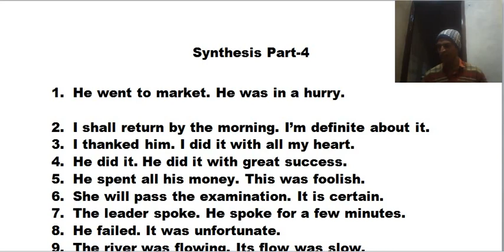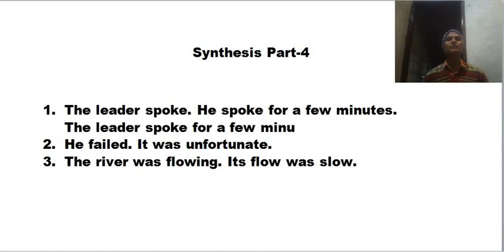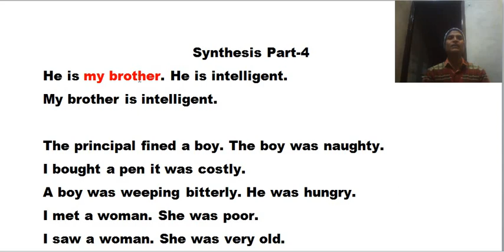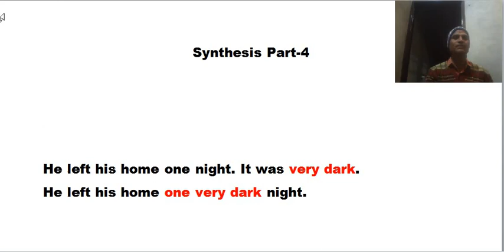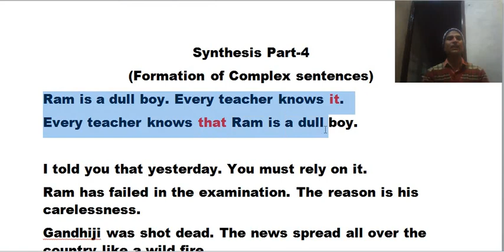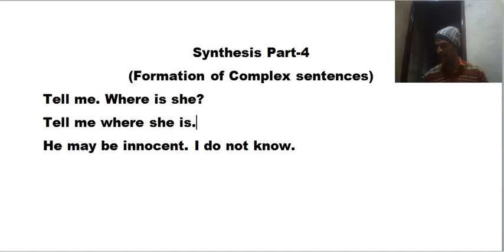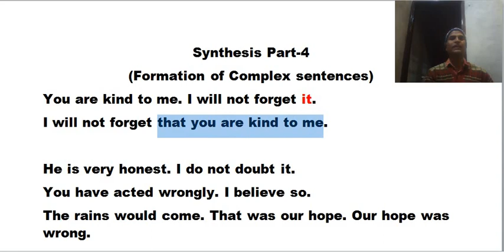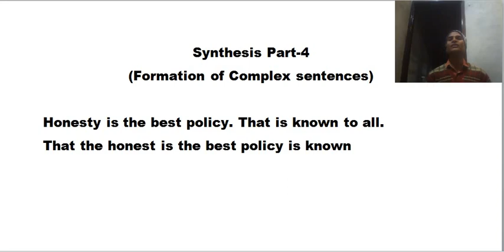Synthesis Part 5